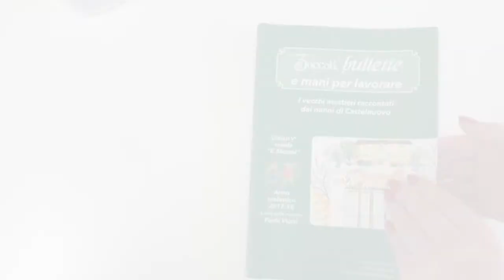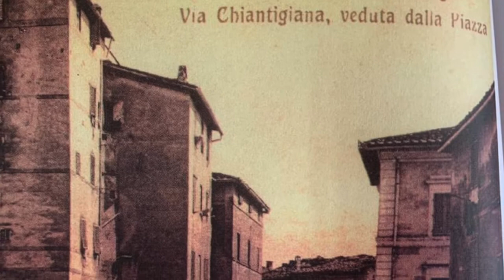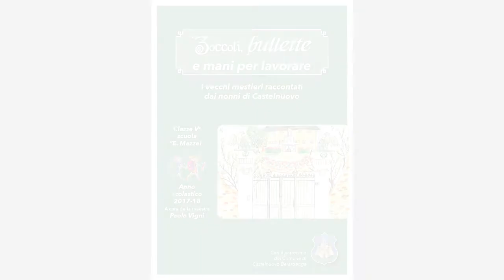Piccoli musei narranti: L'oste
Ultimo racconto del ciclo di letture dedicato ai mestieri di Castelnuovo Berardenga.

Per concludere questa meravigliosa iniziativa dell'Associazione Piccoli Musei, oggi vi presentiamo un nuova lettura dal titolo "𝐋'𝐎𝐒𝐓𝐄".